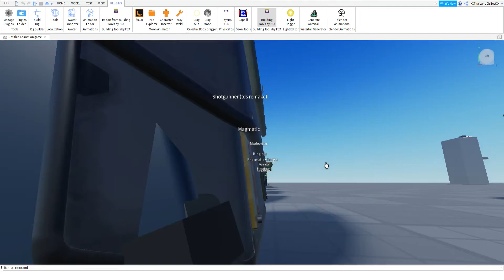juggernaut animation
yayeyeayayeyaeyeaywaeya4yayary